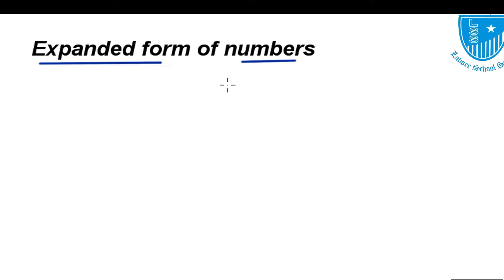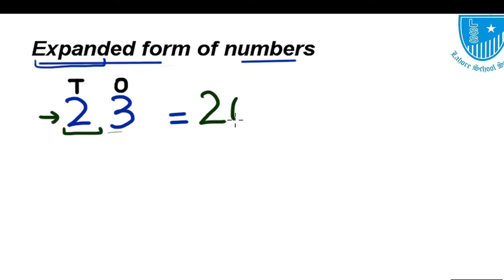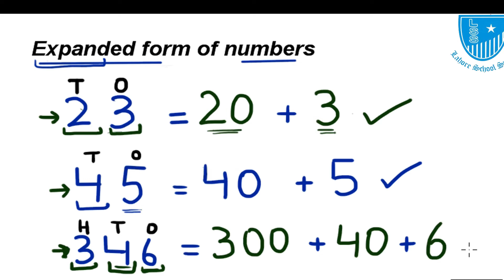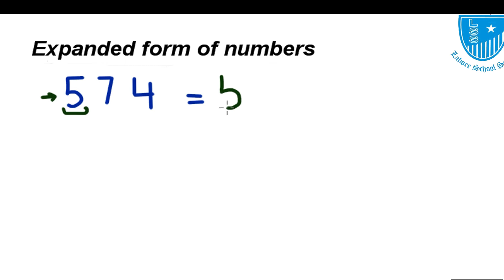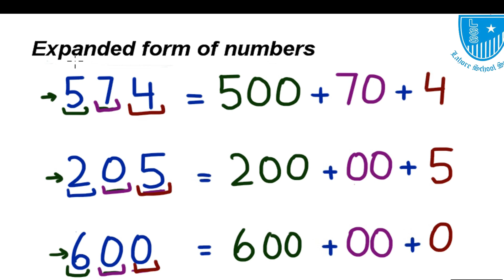Grade 4 Math Lecture 6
identification of expanded form of numbers